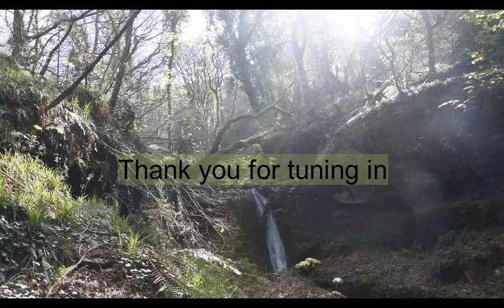Resisting attempts of access and reprogramming and integrating in between time reprogramming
In this transmission, I go over some recent experiences of access and reprogramming and the way they got in through daytime reality.
I visited and exited a lot of different hive-mind scene and cult environments. Some recent unresolved programming got me to travel near CERN facilities and of course all the underground bases that are not openly shared about.

I review some mind controlling influences during my travels and the handling that has been playing out as some unwanted access of my wiring, including during "healing" types of exchanges that were used for reprogramming (hidden under the wall of amnesia). I share how I discovered control energy around my field from dark reals.

I also share briefly about the most severe reprogramming event I was led to go through beginning of 2020, something I go more in depth in one of my private modules that you can find on my website in the course section.

The programs know perfectly well how to access us, where are the weaknesses or the sweet spots, where it’s hard to express self authority. Attempts to reprogram me are numerous and happening every single day. What is really happening under the cover life? Many of us have an intuitive knowing that it is way more than it looks like on the surface.